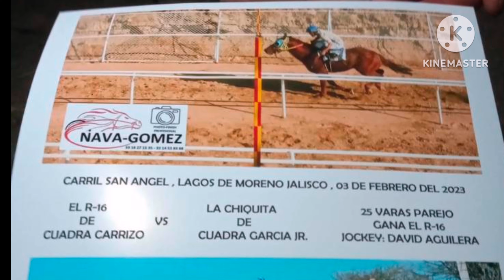MELECIO GALLEGOS(historias de carril)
Grupo forastero